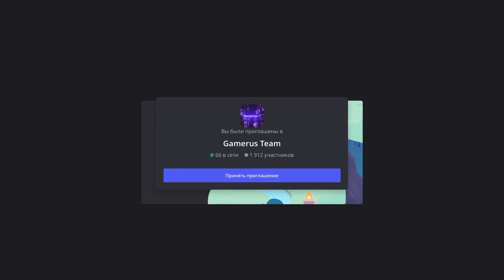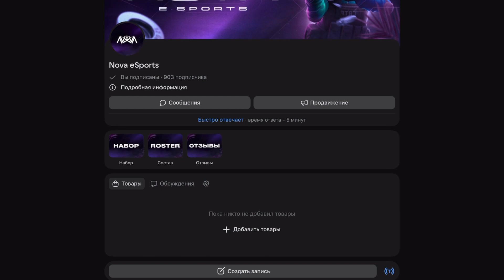FULL REMORPHED LUCKY SPIN FOR FREE🤑 MASSIVE GIVEAWAY🎁 CRITICAL OPS//КРИТИКАЛ ОПС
Условия конкурса:
5. Написать комментарий, в котором написать, почему именно вы хотите выиграть в конкурсе. ВАЖНО: комментарии по типу: «Участвую» учитываться не будут.
6. Написать свой дискорд, чтобы я мог с вами связаться. Через другие соц.сети я с вами связаться НЕ смогу.
7. ВАЖНО: Если хотя бы какое-то условие будет не выполнено, будет реролл и победитель будет перевыбран.
Всего будет 1 победитель: он получит бесплатно рулетку Remorphed на свой аккаунт.

Итоги конкурса будут выложены 7 августа, я запишу на видео, как определяется победитель.
Всем удачи, друзья!)🔥

🔹My device: IPad Pro 2021, 12.9 inches
🔹My settings:
Aim sensitivity X: 3,9
Aim sensitivity Y: 1,5
Scoped in sensitivity: 105%
Fire button aim sensitivity: 130%
Aim acceleration X: 24%
Aim acceleration Y: 12%
Assisted enemy tracking: 100%
Field of view: 0.00
Crosshair size: 30%